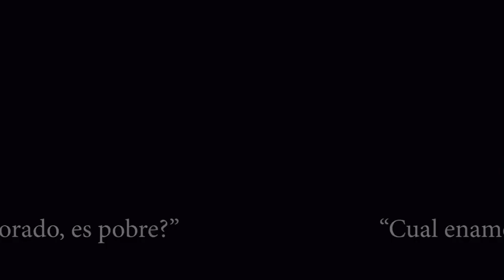Wedding video highlight at Marinaj Banquets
From the church to the dance halls, this is just a highlight of what we captured on Jessica and Rene’s wedding day at the Marinaj Banquets hall in Moreno Valley, California.